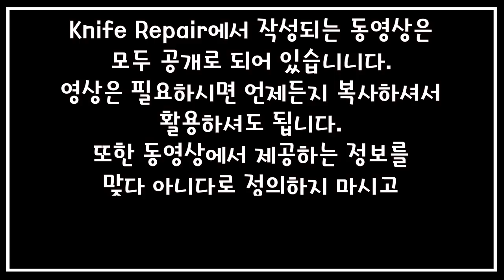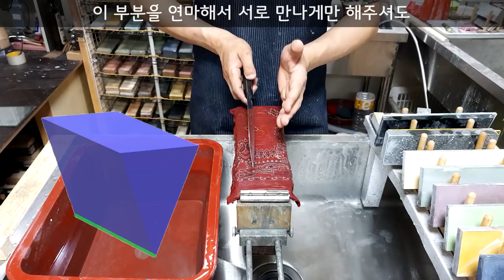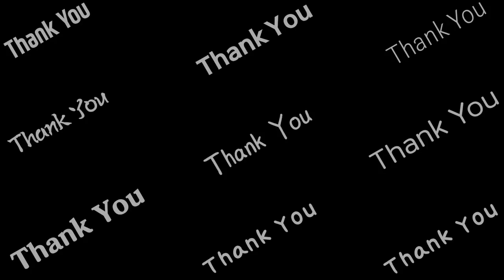[KR] 최고의 요리사&Chef를 꿈꾸는 당신이 꼭! 봐야할 날카로운 칼 만들기 양날칼 칼가는법, 칼가는방법 6-4 (19/29)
요리사 & Chef를 꿈꾸는 이웃님들을 위한 가장 기초가 되는 칼 연마! 그중에서도 날카로운 칼 만들기, 양날칼 연마 방법의 종합편이에요. 영상에서는 그동안 칼연마 가이드영상에서 소개됐던 양날칼의 연마 방법을 종합해 안내해드리고 있습니다. 그리고 양날칼을 연마할 때 좋은 팁을 여러가지 소개하고 있어요. 양날날 연마가 궁금하신 이웃님들께서는 중간중간 팁들이 많이 있으니 끝까지 시청해주시면서 놓치지 않고 가져가시길 바랍니다요.